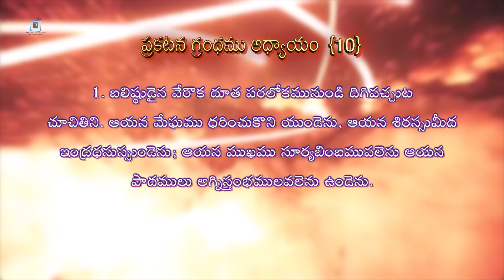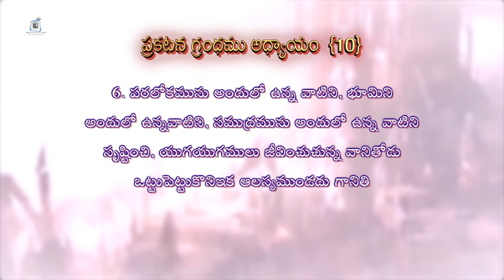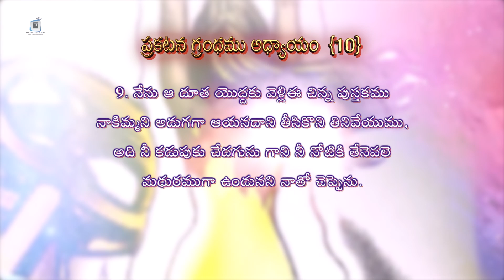NO MORE DELAY || ప్రకటన గ్రంథము అధ్యాయం 10 : 1-11